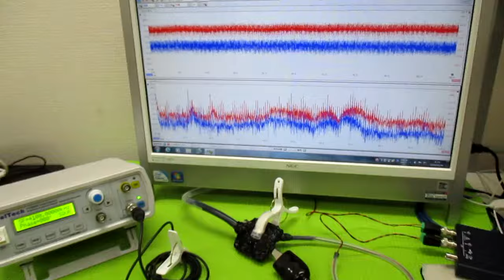メガヘルツの超音波発振制御プローブ ultrasonic-labo